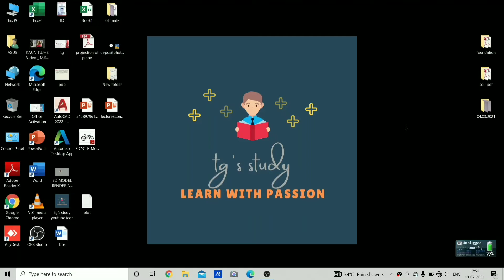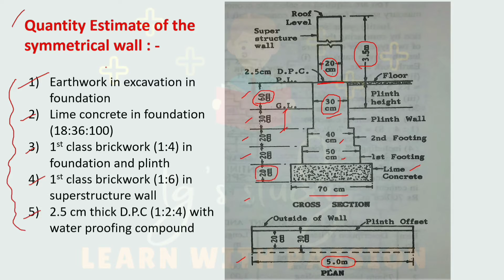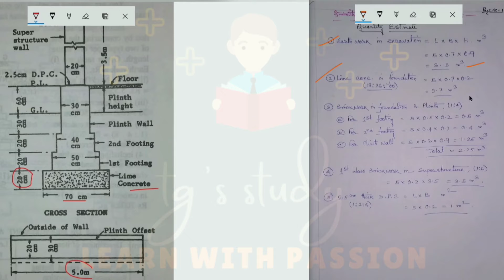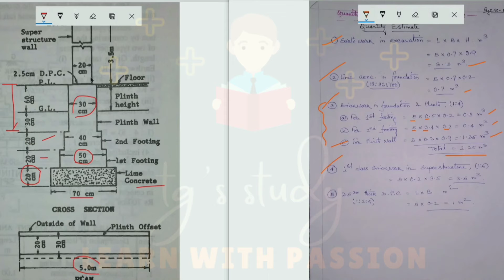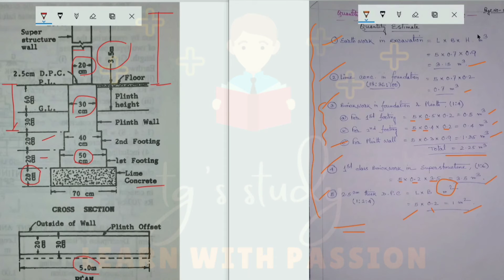Quantity Estimate of a Wall ǀǀ Estimating & Costing [Lecture - 6] ǀǀ tg's study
Today I will continue our previous topic i.e. Estimating & Costing. In this video we will study quantity estimate and abstract of quantities of a wall and it is Lecture - 6 of this topic.

Detailed Estimate ǀǀ Long & Short Wall Method and Centre Line Method [Lecture - 4] ǀǀ tg's study

Solved Problem on Long & Short Wall Method and Centre Line Method [Lecture - 5] ǀǀ tg's study